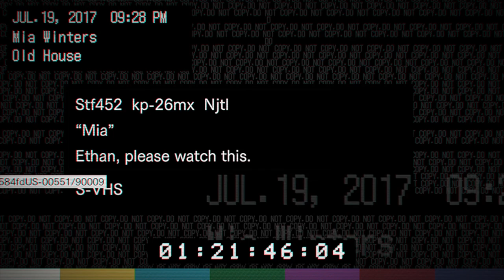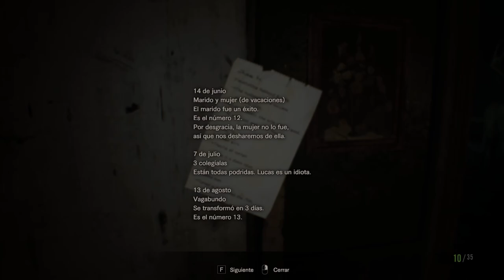Resident Evil 7 - cap.2 - A ver quién la tiene más grande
Sácala, venga, vamos a medirnos.